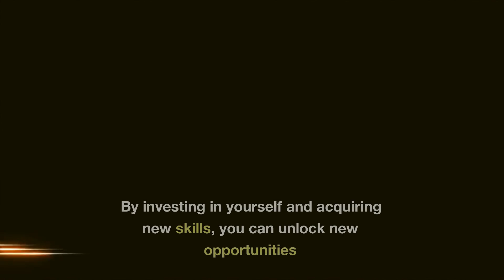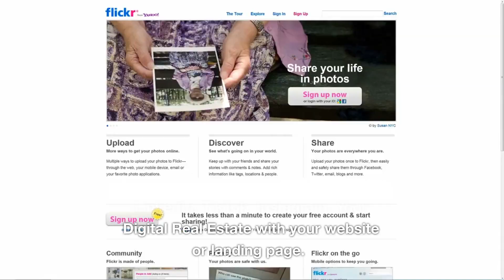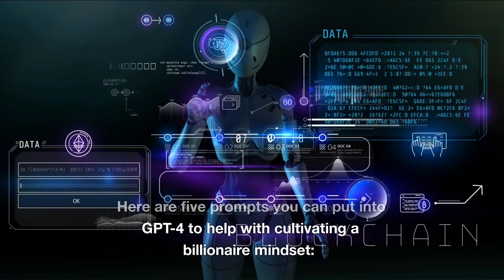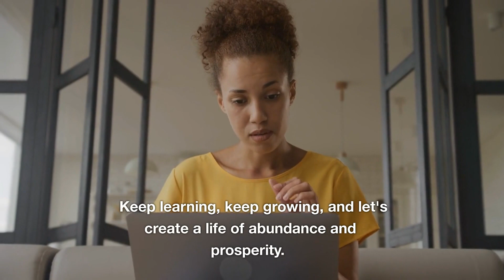Detroit Chat GPT Revolution Learn, Grow, Leverage AI Entrepreneur Success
Discover the power of learning and self-education in this transformative video. We'll explore how you can break free from limiting beliefs, leverage AI technology, and create a brighter future for yourself. Join us on this journey to personal and professional growth with AI Marketing Mastery! 🚀"